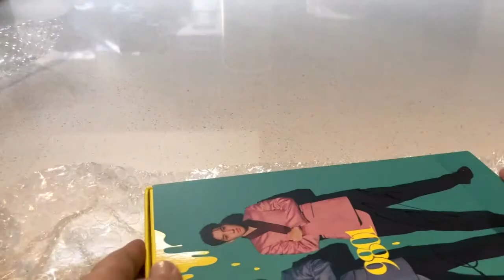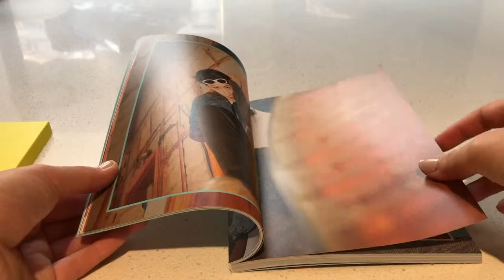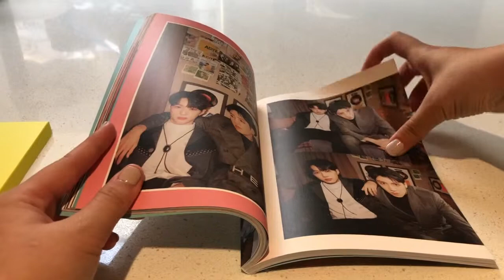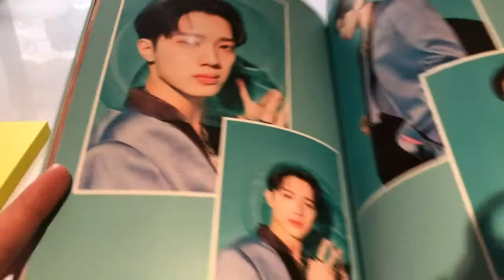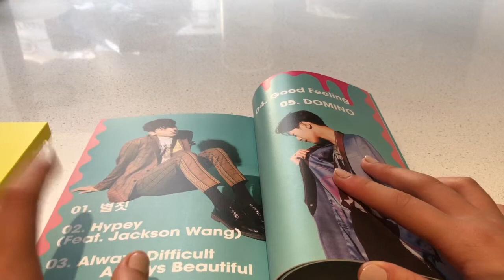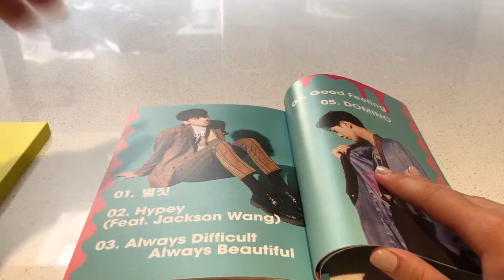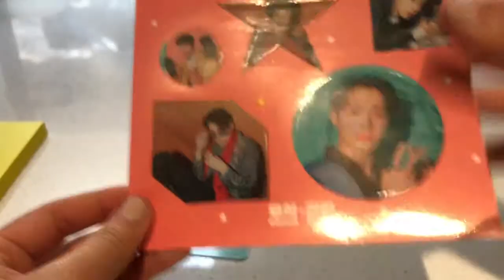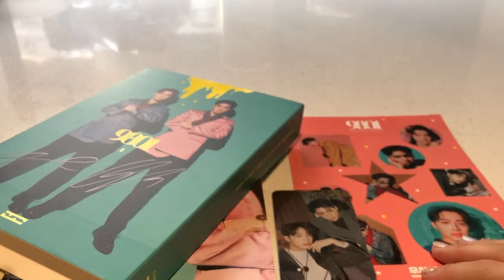[Unboxing] Wooseok X Kuanlin 우석x관린 9801 album *SIGNED*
So this isn't GOT7, but I felt that this was an important video to unbox as soon as possible. I love this album, love the music, the videos, love it all!

Also, coming up is Stray Kids! I'm so excited to see them in LA! I think I'm going to try to vlog the experience but I don't know if I'll be able to. There will also be merch haul from that concert coming up so I'm excited to upload that!

Anyways, I love this album so much and I was super stoked to receive a signed version!

Music in outro: Always Difficult Always Beautiful by Wooseok

Next week's video: I really don't know...something interesting for sure ;)